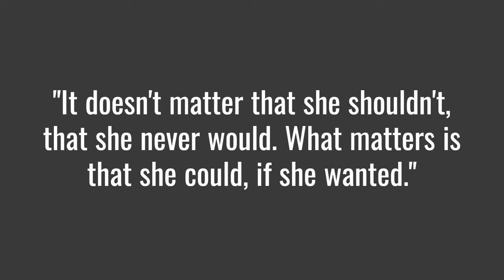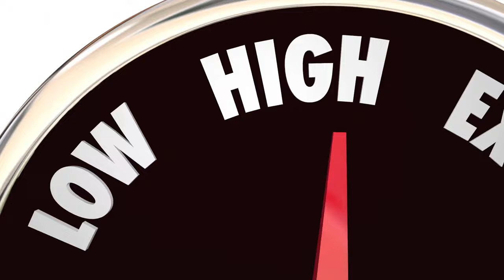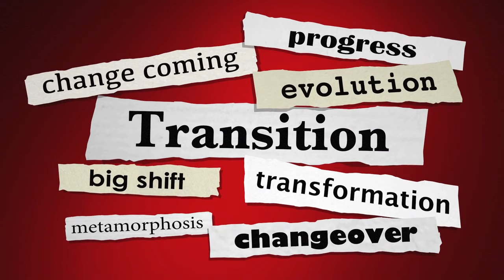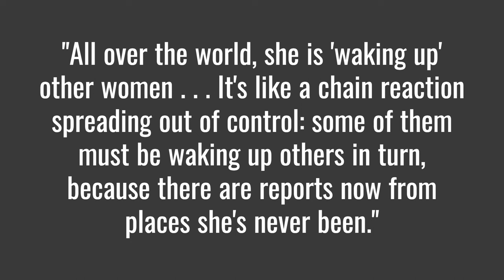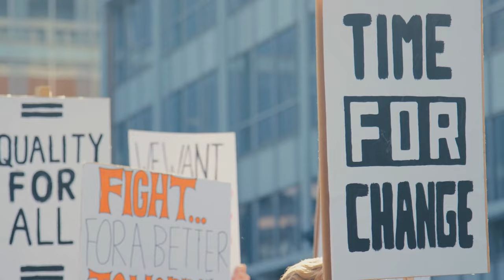Why Naomi Alderman's 'The Power' Is So Disturbing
Explore Naomi Alderman's 'The Power' through the lens of evolutionary psychology. The novel's dramatic role reversal of gender dynamics and the sudden emergence of female physical dominance offer a rich ground for analyzing concepts like sexual selection, social hierarchies, and cultural evolution. Discover how characters like Roxy embody a shift in traditional power roles and how forming new societies like Bessapara reflects rapid sociocultural adaptation. Let's unpack the psychological and sociological implications of this power shift in our societies, encouraging viewers to ponder the complex interplay of gender, power, and evolutionary forces in our contemporary world.